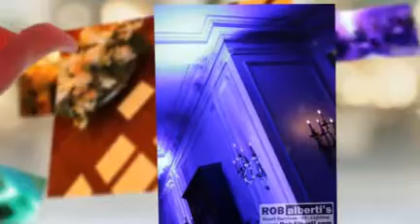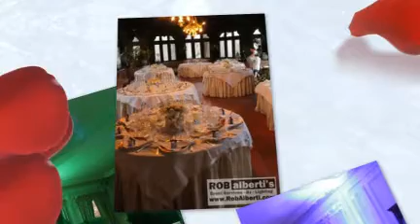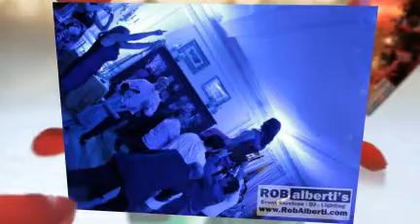The Blantyre - Lenox MA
Jessica and Jolie's Wedding at the Blantyre in Lenox MA.